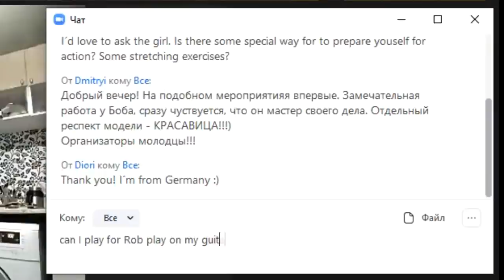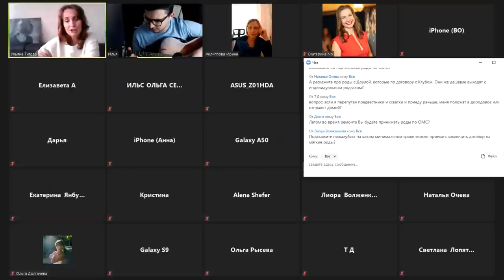ГИТАРИСТ ВОРВАЛСЯ НА БДСМ УРОК В ZOOM l ПРАНК В ZOOM, РЕАКЦИИ ДЕВУШЕК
В этом ролике я как гитарист ворвался на БДСМ уроки в ZOOM, снял пранк в ZOOM и показываю вам реакции) очень сильно запарился, если хочешь поддержать меня, просто подпишись на канал и оставь комментарий, спасибо)